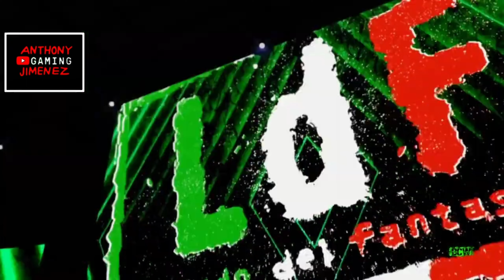Superhero × Neighborhood | WWE 2K23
BCW Wrestling Episode 7

BCW Wrestling Match Card

Normal Match

Kenta
Record: 1 - 1
vs.
Thomas Thompson

Trio Tag Team Match

Legado Del Fantasma
BCW Trio Record: 1 - 0
vs.
Maximum Male Model & Mustafa Ali

Axiom & The Hurricane
BCW Tag Team Record: 1 - 1
vs.
Madcap Moss & Rick Boogs

Normal Match

Chris Benoit
vs.
Reggie

BCW World Championship

Apollo Crews
Record: 3 - 3
vs
Dolph Ziggler

*Secret Down Below*

Axiom
Record: 3 - 3

Next

Santos Escobar
Record: 3 - 1
Joaquin Wilde
Record: 2 - 0